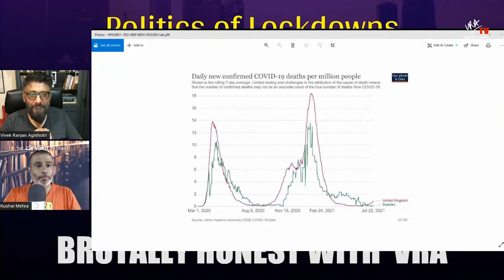How Lockdown is killing 'Entertainment Industry'? | Vivek Agnihotri on POLITICS OF LOCKDOWN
How Lockdown is killing our soft power 'Entertainment Industry'?